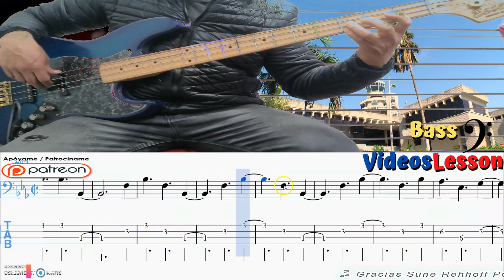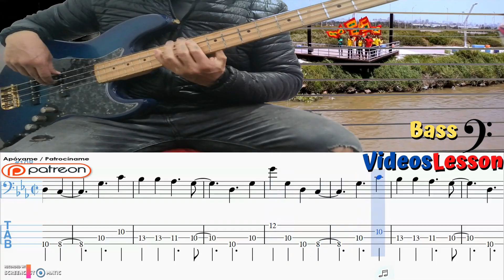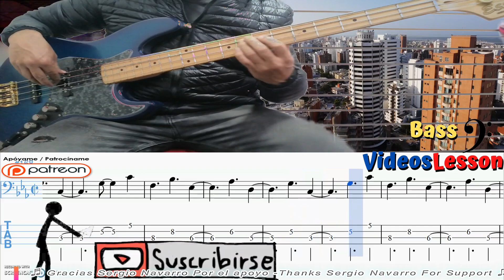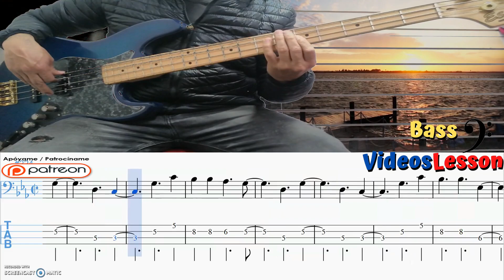🎷🎹🎺En Barranquilla Me Quedo Bajo Electrico (Pdf+GuitarPro PatreonPage)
CONVIÉRTETE EN PATRÓN PARA OBTENER LA CANCIÓN QUE DESEAS

🔴(Lo recaudado será para mejorar el canal empezando por conseguir una interfaz de audio ya que el bajo lo grabó es directo al pc ☹️)

En Barranquilla me quedo
Joe Arroyo, La Verdad
Basilalo rumbero
Del caribe aflora
Bella, encantadora
Con mar y rió
Una gran sociedad
Barranquilla hermosa
Yo te canto ahora
Con gratitud y amor
Del cantor al pueblo que adora
A la nobleza y sentir
De su gente acogedora
A mi patria chiquita
Que me apoyó
Tu nombre pa mi significa
La esperanza de la vida
Llegue a ti cuando tenia
Mis catorce primaveras
Blablabla blebleble blobloblo
Coge mi resolución
Que lo sepa todo el mundo
Quien Barranquilla me quedo
Me quedo me quedo me quedo me quedo
Viviendo a lo ñero)
Te lo juro y no soy cañero bebe
En la arenosa me quedo
La negautia cantillanda
Donde la gente tan grata
Puerta vamos y de la salsa
Pa me dios que yo le pego
Aquel quien vive de esta raza
Y si a mi me meten preso
Barranquilla a mi me saca
En tierra firme me quedo
Yo lo regalo porque te quiero mujer
A Barranquilla querida yo le traigo este mambo
Barranquilla me quedo me quedo a gozar
En Baraquilla me quedo sabroso ahí na ma'
En Barranquilla me quedo me quedo a gozar
Por su mujer q linda son sus mujeres
Tierra linda y tropical
Te juro que me quedo me quedo a gozar